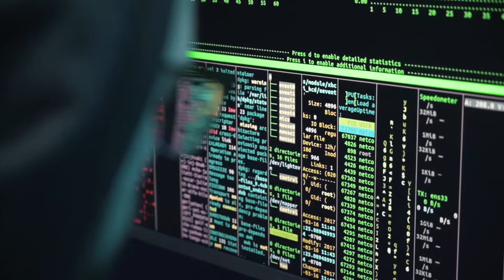youtube video free no copy right